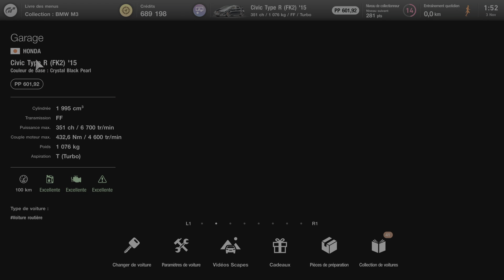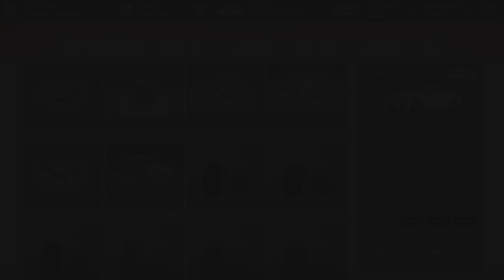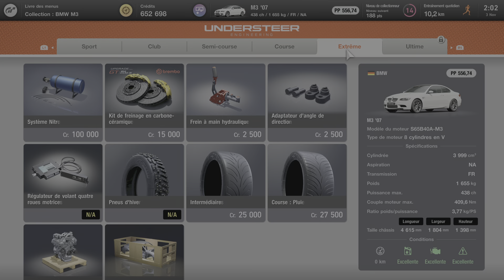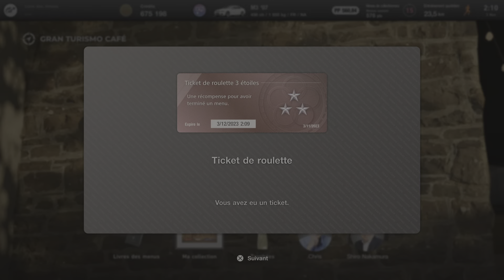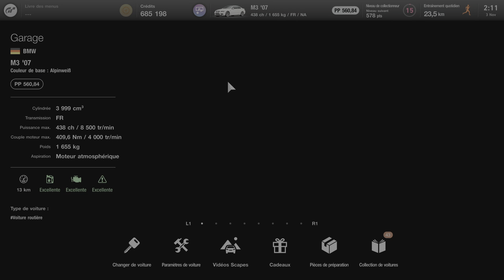Gran Turismo 7 PS5 Livre des Menus n°22: collection BMW M3